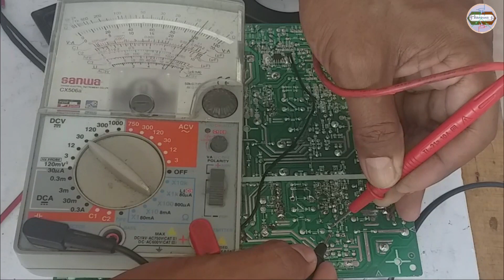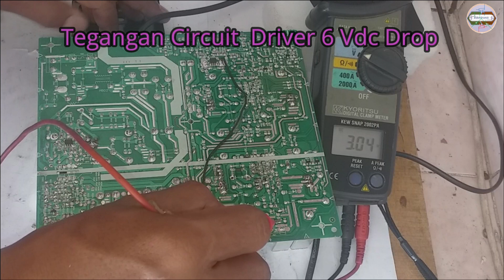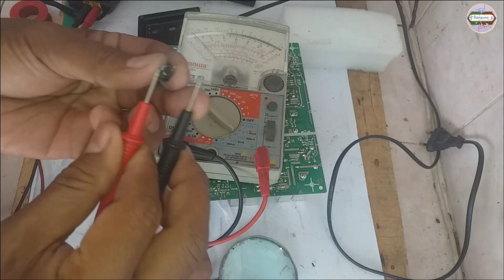SUDAH GANTI IC WL431, OPTOCUPLER DAN DIODA D618 TIDAK MAU HIDUP JUGA, SPEAKER AKTIF POLYTRON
SUDAH GANTI IC WL431, OPTOCOUPLER DIODA D618 SPEAKER AKTIF POLYTRON TIDAK MAU HIDUP JUGA